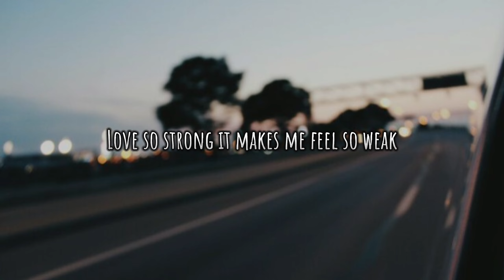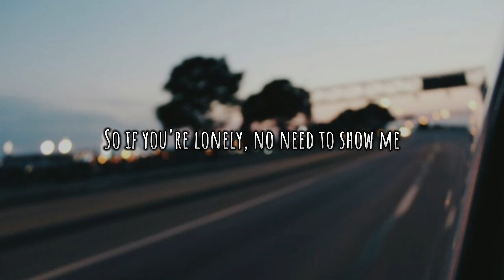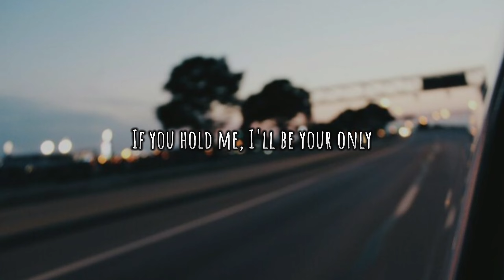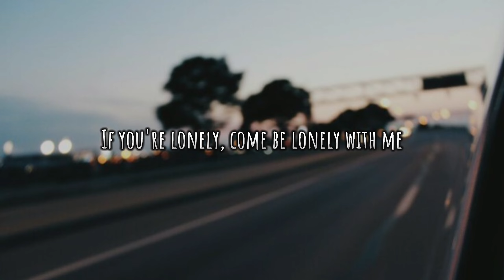Coyote Theory - This Side of Paradise (Lyrics)